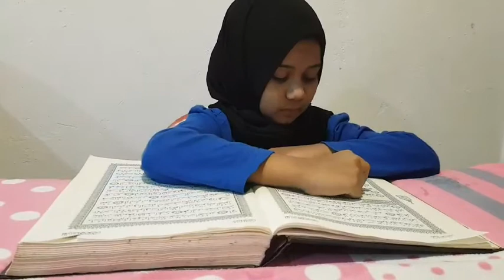421 AO Quraan Competition 1441 (Fathmath Hima Khalid)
AO Quraan Competition 1441
Participant : 421
Fathmath Hima Khalid (Under 8)
Udhares Lh. hinnavaru